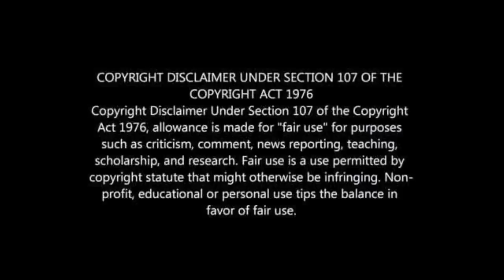TOP KAIZER CHIEFS PLAYERS CARS |2020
TOP 10 KAIZER CHIEFS PLAYERS CARS